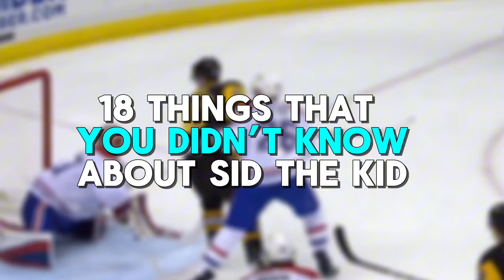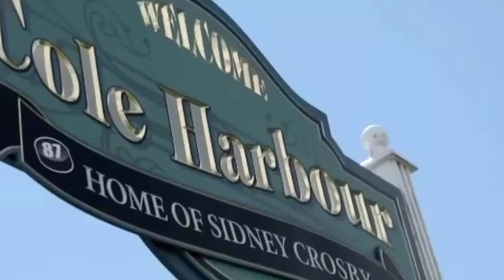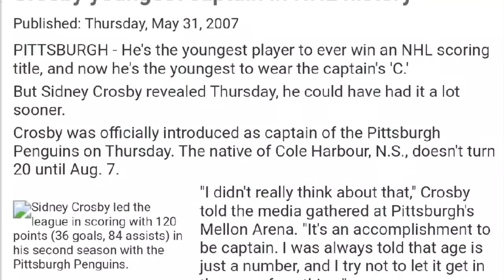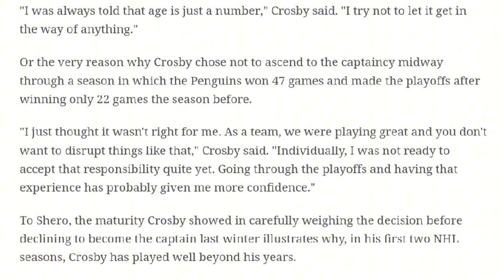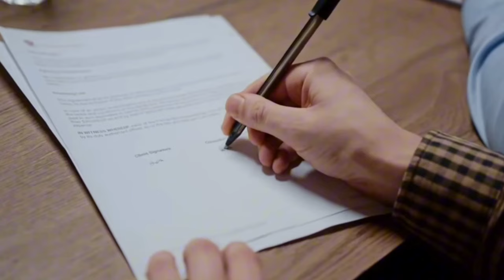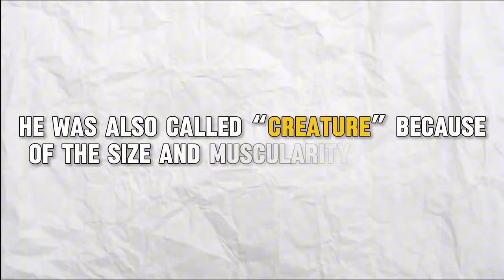18 Things You didn’t Know About Sidney Crosby